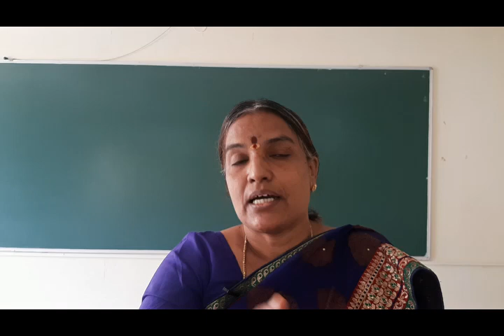Lecture 06 - Marriage, Divorce & Maintenance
India is a country with diverse religious practises and customs. Every individual is having a right to profess and practice his religion. But the law with respect to marriage, divorce, adoption, succession, is not the same in all religion. They are governed by their personal law ie., laws made applicable for every religion on the basis of some of their consolidated practices Therefore it becomes necessary for everyone to have the basic legal knowledge about a religion and the law which governs them. It is most important that persons following a particular religion should know whether their acts or practices pertaining to marriage, succession, adoption etc, which they have been practising or has been practised by particular community or sections of society from generation as a custom or usages is recognised by law as valid or not.